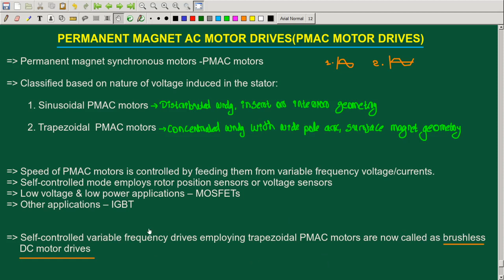PMAC MOTOR DRIVES | EE308 ELECTRIC DRIVES | EE308 KTU